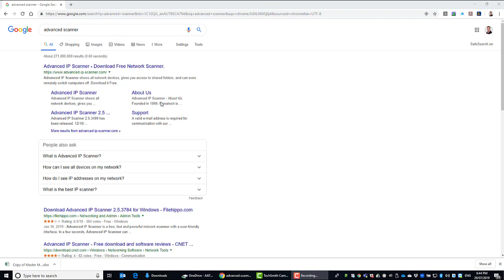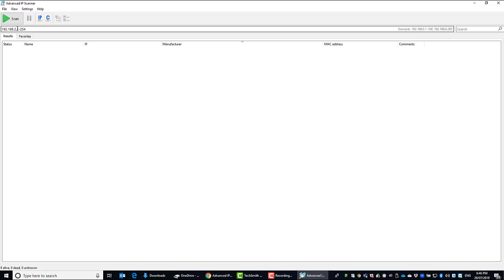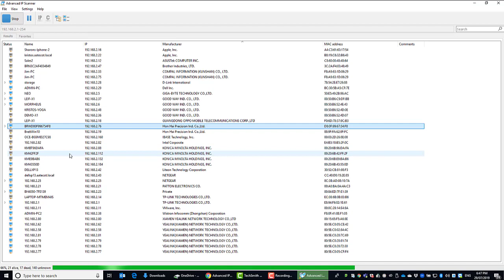How to find IP address of printers on network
This video shows you an easy way to quickly find the IP address of printers or any other devices on your network